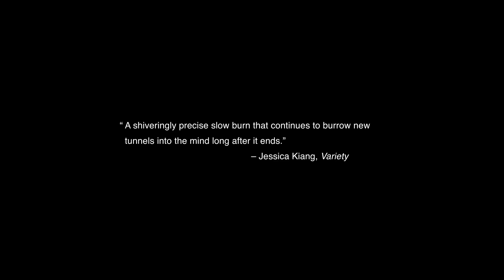RIMINI | Official US Trailer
Richie Bravo, once upon a time a successful pop star, chases after his faded fame in wintry Rimini. Trapped between permanent intoxication and concerts for busloads of tourists, his world starts to collapse when his adult daughter breaks into his life, demanding money from him that he doesn’t have.

Directed by Ulrich Seidl

Trailer: Big World Pictures